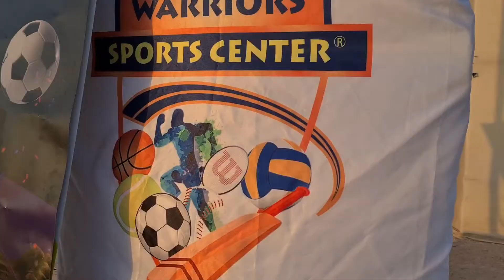Family which plays cricket together at Warriors academy stays strong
Doha: The long-standing need of the cricket lovers to have their own ground will soon become a reality thanks in a large measure to the concerted efforts of the Qatar Cricket Association.
With cricket increasingly becoming popular in the Doha the QCA along with the Qatar government is working overtime to get the cricket ground ready in the coming months.
A brand-new cricket facility is likely to take shape on the Doha outskirts subject to approval from the Ministry of Sports and Culture.
QCA along with Qatar Hockey Federation and Qatar Rugby have been allocated a land that would see three sports having separate grounds.
“We’re keeping our fingers crossed as QCA is awaiting approval from the government,” QCA Director (Public Relations) Isa Al Yaqoub said on the sidelines of a friendly tournament conducted by Doha-based Warriors Cricket Academy (WCA) on Tuesday.
QCA does not have a ground of its own with all the QCA league matches starting from the top division – premier to D division – matches are played at the Lusail grounds. The facility has ten cricket grounds and all of them are without an inch of grass.
WCA is one of the several academies which have sprouted up in Qatar over the last few years, keeping in mind cricket’s growth and channelizing the career goals of some of the aspiring cricketers in the right direction.
QCA under the leadership of its president Yousef Al Kuwari has encouraged the academies to develop the sport besides having its own programmes that aims to take cricket to the next level.
“We can’t say now when exactly it will be ready. It’s a long process. After the approval from the Ministry of Sports and Culture, QCA will then invite tenders from interested parties to layout the ground plan,” added Isa, who gave away the prizes to the winners and runners-up teams.
“Our academy has done a lot over the years to promote the sport in the country. There’re also a few Qatari players in our club. We would like to contribute more to strengthen the Qatar national team,” said Kushal Kumar, one of the directors at Warriors Cricket Club (WCC).
Last year, the club, which was founded in 2014, organised a scholarship programme and 22 winners were selected from 200 hopefuls. They were given a year of free coaching and cricketing gear.
“We are blessed to have some of the talented players at WCC. I hope that one day they can contribute to the Qatar national team,” added Kumar.